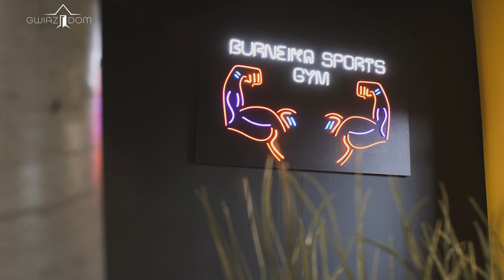W tym domu nie ma lipy. Jak mieszka Kaja i Robert Burneika? [GWIAZDOM]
Do ich mieszkania wjeżdża się bezpośrednią windą. Łóżko ma 3 m, a garderoba jest wielkości kawalerki